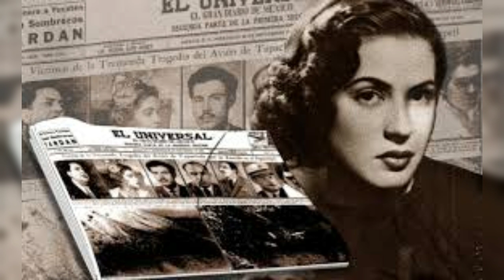Los Amores de Blanca Estela Pavón